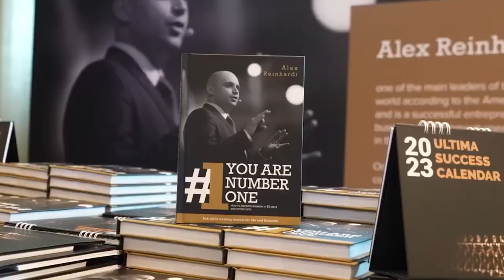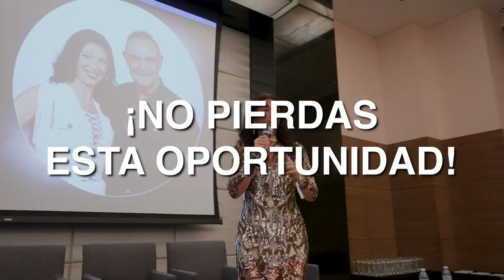🔥 Les invitamos a ULTIMA CONVENTION “TO THE MOON” en Dubái 🔥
El primer evento oficial de 2024 ULTIMA CONVENTION “TO THE MOON” se celebrará el 13 de abril en Le Méridien Dubai Hotel & Conference Centre.

¿Por qué deberías visitar el evento? En 2024 esperamos importantes lanzamientos y productos que supondrán un gran avance para toda la criptoindustria. Los invitados del evento tendrán una oportunidad única de saberlo todo de primera mano. Además, Alex Reinhardt premiará personalmente a los socios más activos del evento: todos tendrán su momento de gloria. ¡El equipo también ha preparado para los invitados del evento una magnífica after party, que no dejará indiferente a nadie!
El número de plazas en el evento está limitado a 1500. ¡Nos vemos en Dubái!